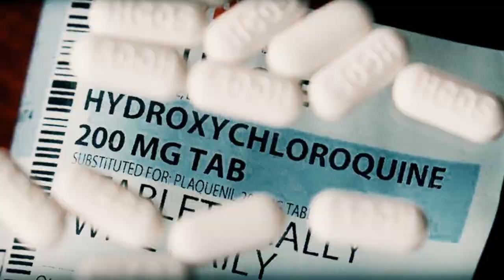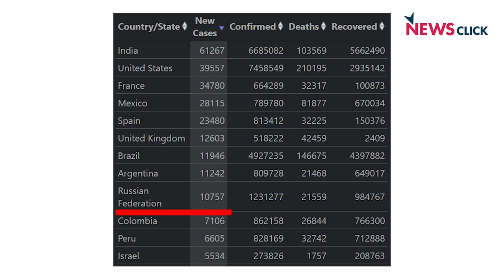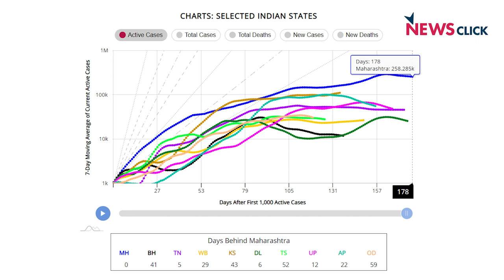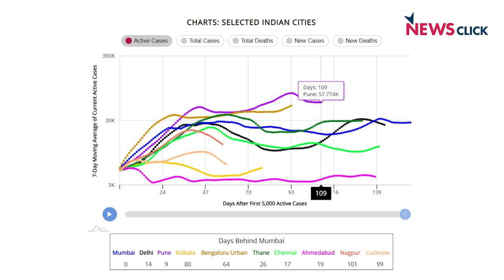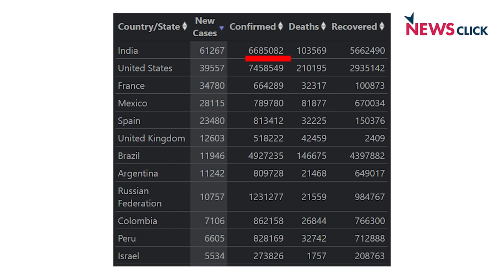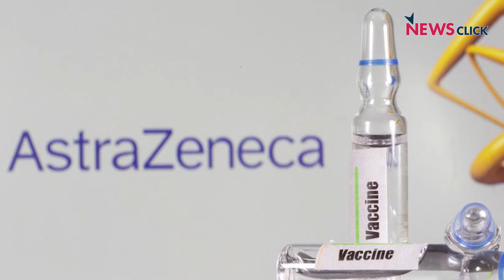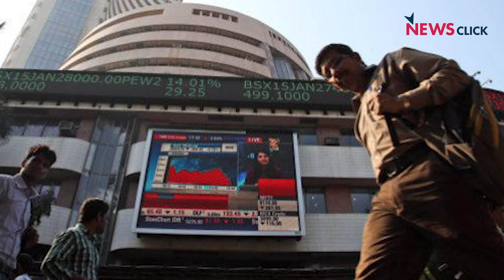Vaccine Doses on 25 cr People Ambitious, Need Major Logistical Exercise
Union Health Minister Harshvardhan recently announced the Centre's estimate to utilise 40-50 crore COVID-19 vaccine doses on 20-25 crore people by July 2021. NewsClick's editor-in-chief Prabir Purkayastha examines the validity of these claims.